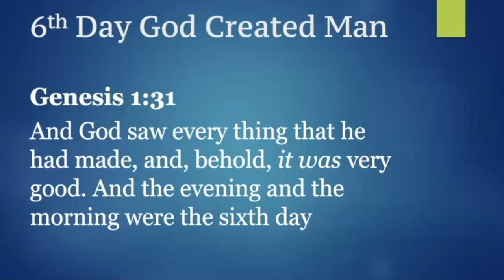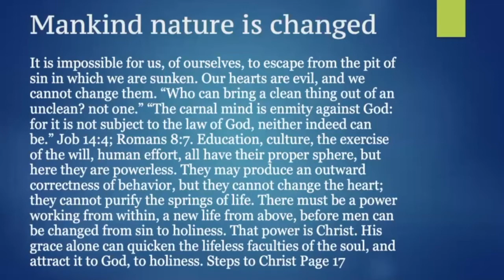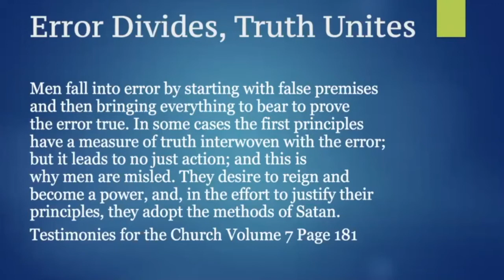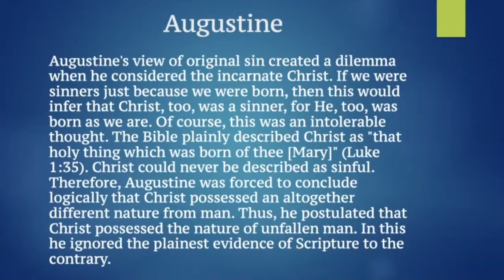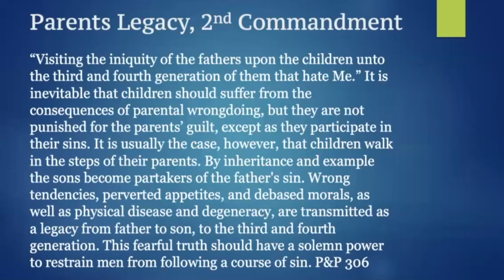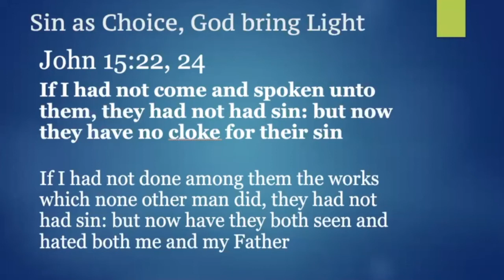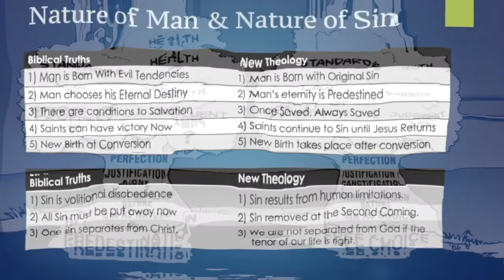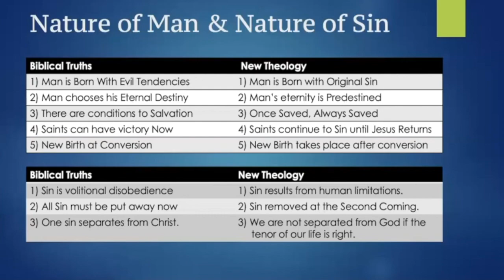The Nature Sin & Man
The correct understanding of the Gospel has at it's core the teaching regarding Sin.  This study shows how the correct understanding of Sin, relates to the nature of man, which will determine the nature of Christ and the Nature of the Atonement for Mankind.  This study is foundational for the correct understanding of the Gospel.   Satan hates the Gospel and has brought about much error on this topic, which is vital for our Salvation.